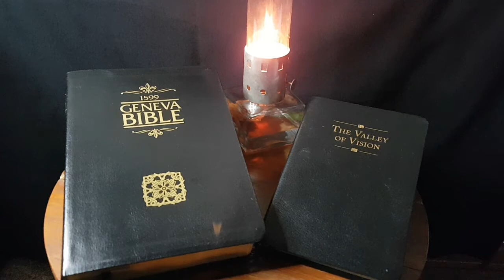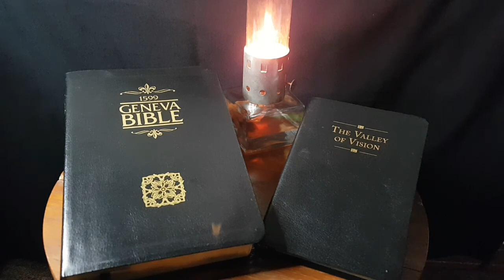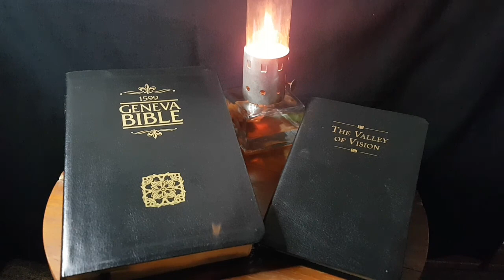Thursday Evening Prayer for 4th February 2021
A puritan theme this evening as we take our scripture from the 1599 Geneva Bible and our prayers from The Valley of Vision.

God bless.